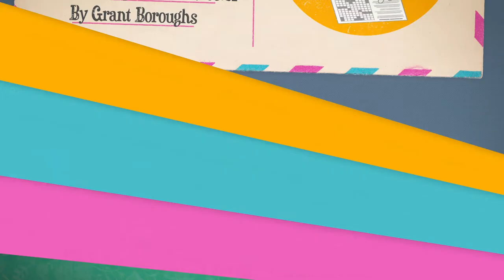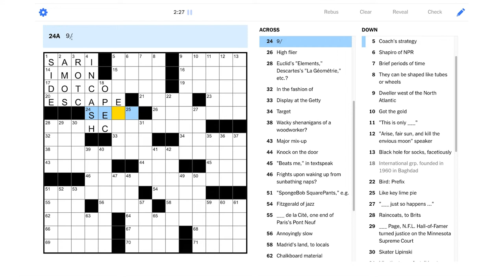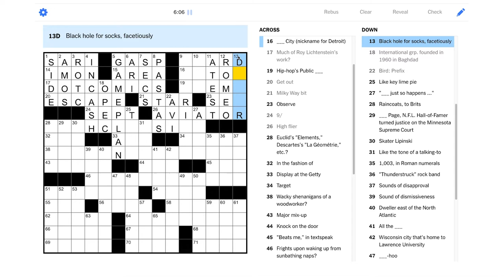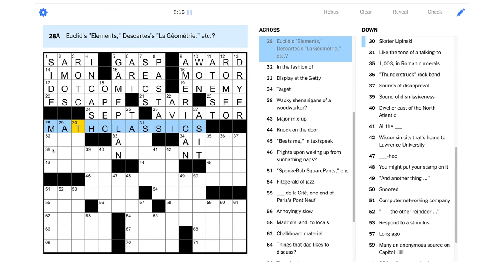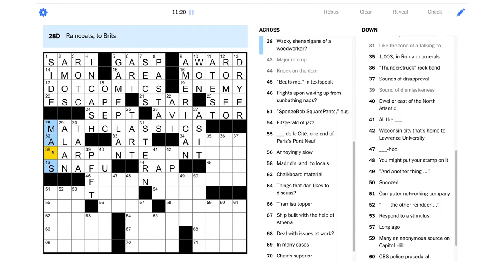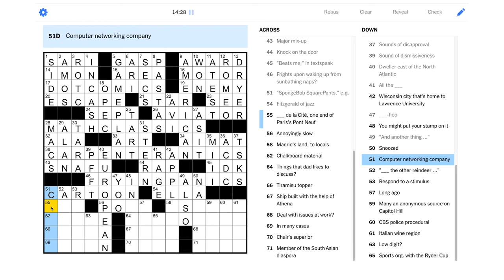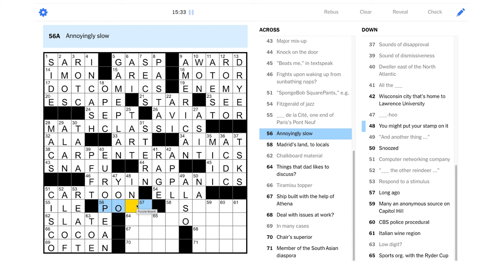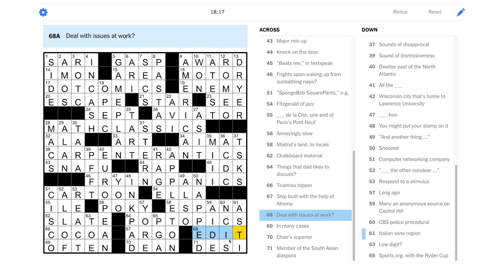Solve With Me: The New York Times Crossword - Wednesday, September 22, 2021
It's the last day of summer, let's have some icy refreshement and solve this Wednesday NYT puzzle!

This is the New York Times crossword for Wednesday, September 22, 2021 by Grant Boroughs - Edited by Will Shortz.